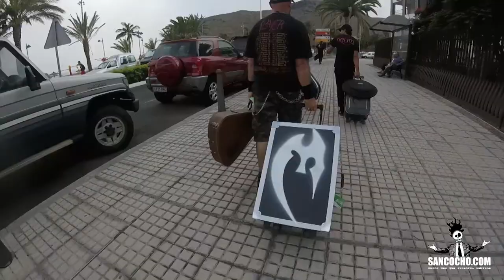Mucho mas que RocanRol TV 129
Programa Rock que se emite en Biosfera TV y Canal 4 Tenerife

- Malformaciones Kongenitas
Directo en Fabelo Rock, Fuerteventura 2019
- Bones of Minerva
Directo en Vulcano Fest, Tenerife 2020
- TO K2
Directo en Garitas Rock, Gran Canaria 2019
- Metalmorfosis
Directo en Villa Rock Gomera, La Gomera 2016
- Garrote Vil
Directo en Plaza de Don Benito, Schamann. Gran Canaria 1993

5 Preguntas 1 Batería con Leo (TO K2)